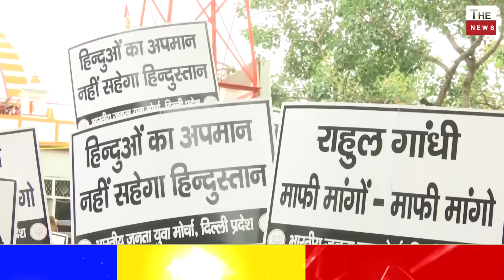Rahul Gandhi के खिलाफ सड़कों पर उतरे देश के करोड़ों हिंदू राहुल के पुतले जले मुर्दाबाद के नारे लगे